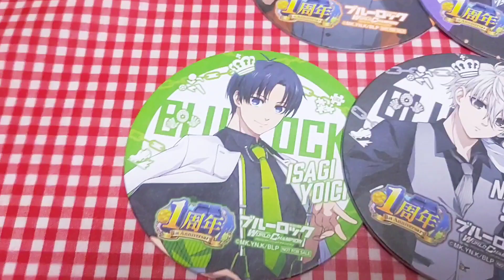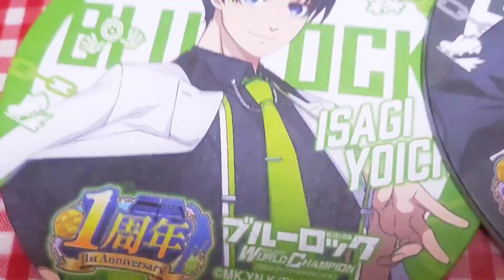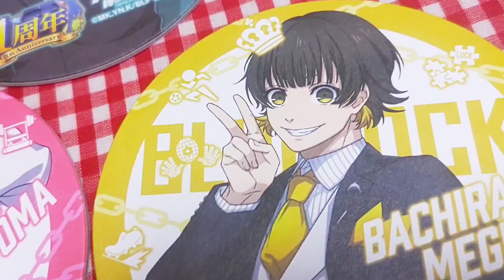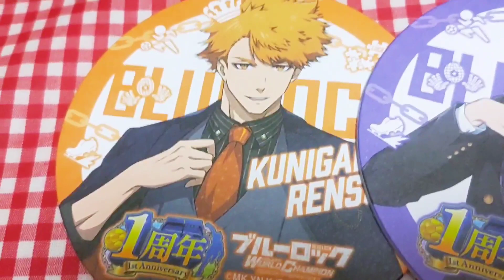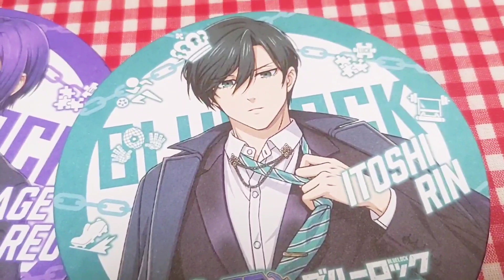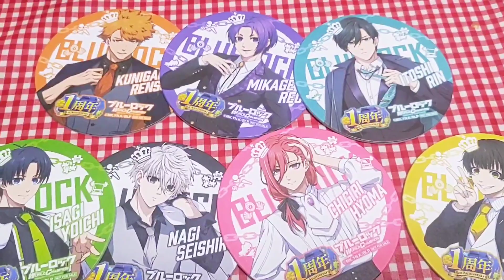【ブルーロックPWC】1周年‼️リアルグッズ獲得キャンペーンのコースターと缶バッジ紹介⚽💕【グッズ紹介】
素敵なキャンペーンに参加出来て嬉しかったです、ありがとうございます。

これからもブルーロックPWCを楽しんでいきます🙋💕